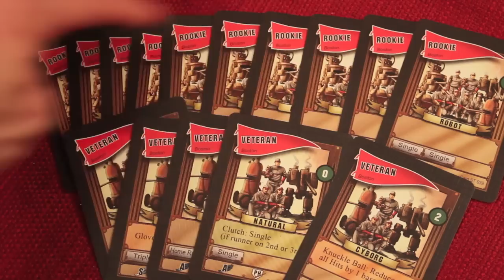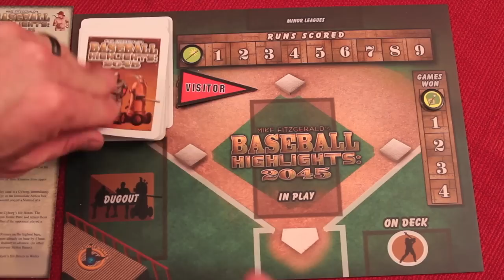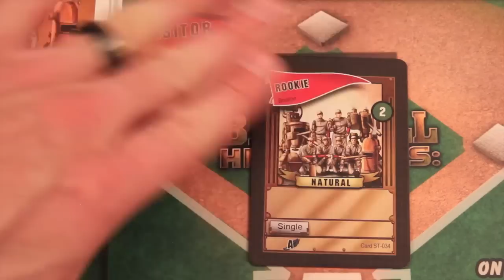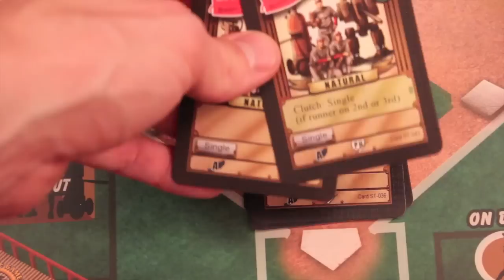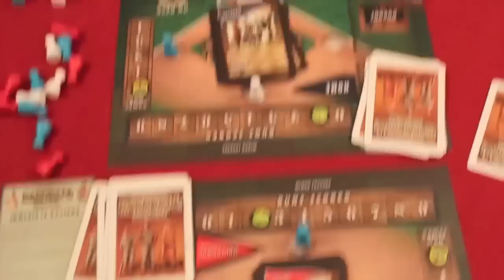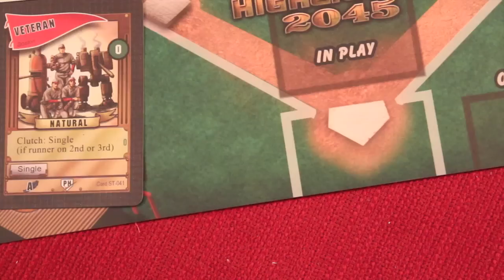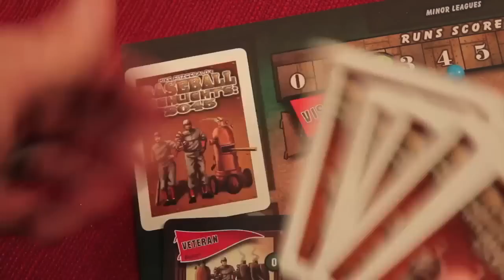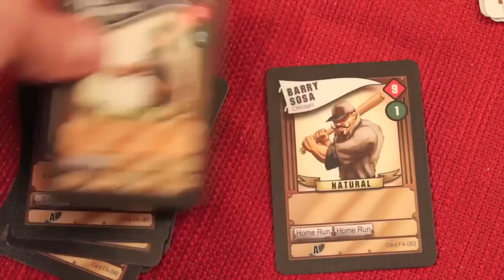Baseball Highlights 2045 Review - with the Game Boy Geek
Dan King takes a look at this deckbuilding futuristic baseball game

00:00 - Introduction
01:14 - Game overview
13:15 - Final thoughts